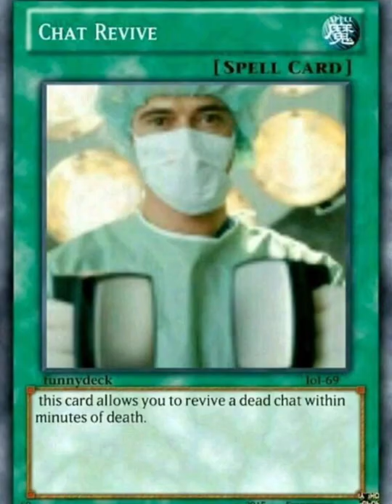Memes to send to a gc